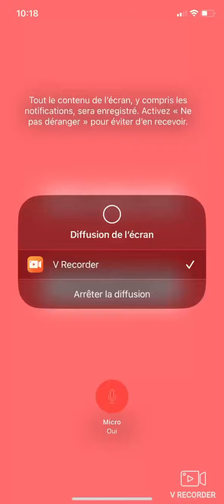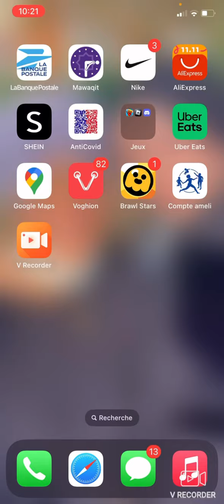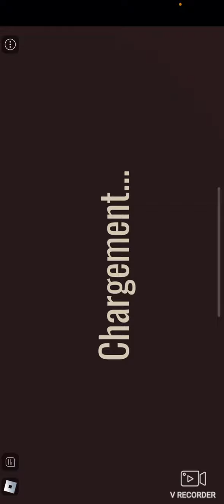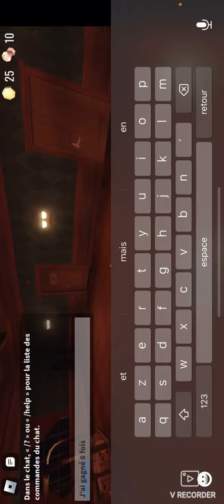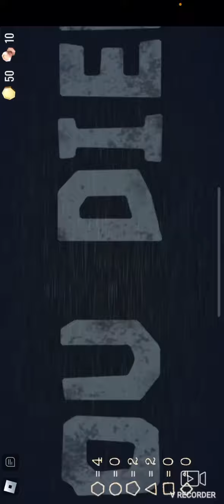La Red Room ￼